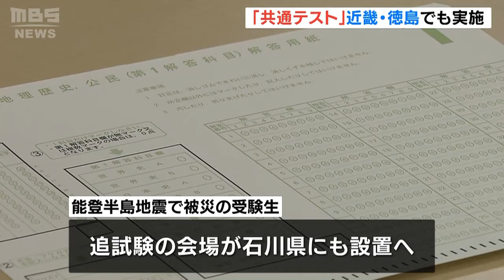今年で４回目「大学入学共通テスト」が始まる 初日は地理歴史・公民や国語など（2024年1月13日）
大学入学共通テストは、１月１３日から近畿地方や徳島県でも行われています。

　１３日朝、参考書などを持った受験生たちが試験会場に向かいます。大学入試センター試験から代わって今年で４回目となる大学入学共通テスト。１３日は地理歴史・公民や国語などの試験が行われ、会場の大阪教育大学では２日間で約１６００人が試験に臨みます。大学入試センターによりますと、近畿２府４県と徳島県の志願者の数は合わせて７万６８００人あまりで、去年より約３８００人少ないということです。

　また、能登半島地震で被災した受験生は「り災証明」などの書類がなくても追試験（２７・２８日）を受けることが可能で、追試験の会場が石川県にも設けられるということです。